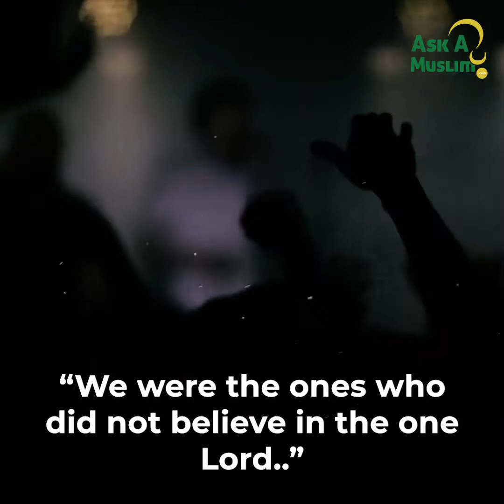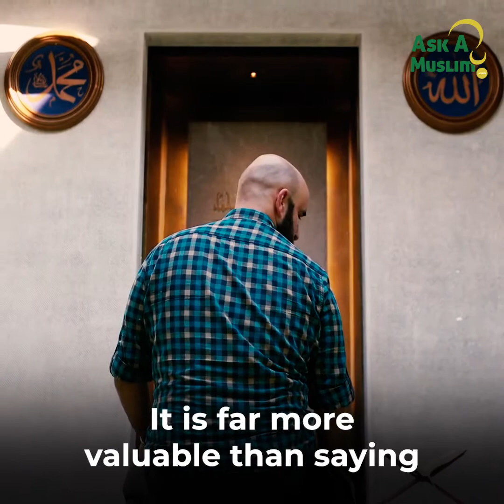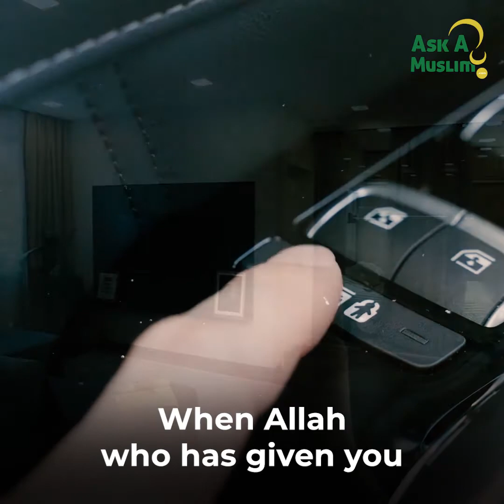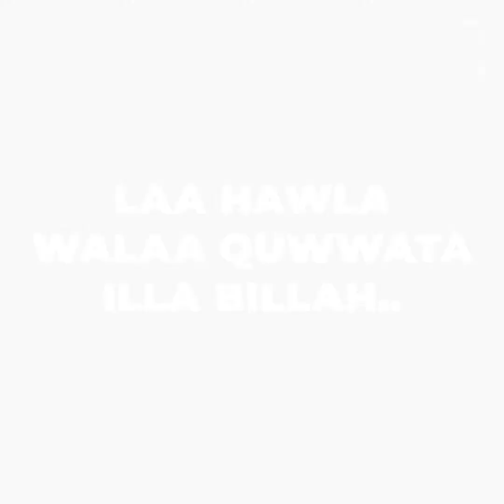HOW TO SHOW GRATITUDE TO ALLAH | Mufti Menk